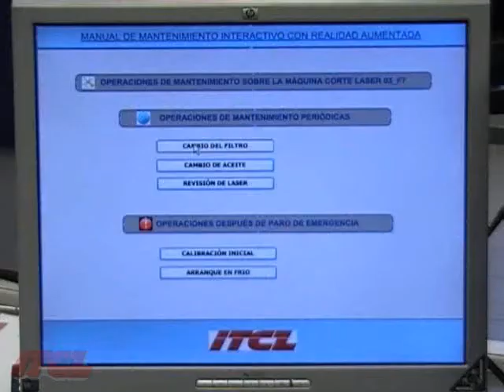Realidad Aumentada Mantenimiento Augmented Reality Maintenance Sample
Ejemplo simple de aplicación para mantenimiento con Realidad Aumentada para mantenimiento.
Sample of maintenance application with Augmented Reality.